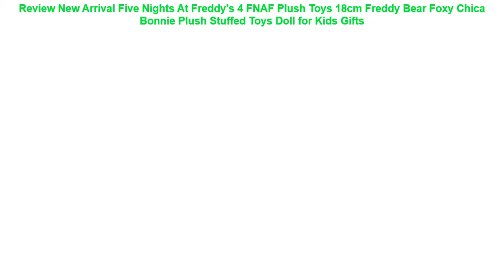Review New Arrival Five Nights At Freddy's 4 FNAF Plush Toys 18cm Fred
New Arrival Five Nights At Freddy's 4 FNAF Plush Toys 18cm Freddy Bear Foxy Chica Bonnie Plush Stuffed Toys Doll for Kids Gifts

Mon Lapinou Koi Plush Toys Stuffed Soft Fish Doll Soft Koi Pillow Plush Goldfish Cushion Cat's Toys =
Single Sale Minecrafted Building Blocks Zombie PigMan Steve Alex Skeleton My World Figure Bricks Toy kids gift Compatible Legoed =
Collectible 23'' 57 cm Reborn Baby Dolls Full Vinyl Body So Truly Like Girl Alive Doll In Brazil Toddler bebe Toy Birthday Gifts =
8 Colors Classic Base 32*32 Dots Plates Bricks Compatible Legoing Minecraft Technic Baseplates Bricks Building Blocks Kid Toys =
Bulk Technic part Rubber Stopper Chain link Grip Caterpillar Track Attachmen Brick Toy 24375 Compatible Building Block =

Metoo Doll Stuffed Toys Plush Animals Kids Toys for Girls Children Boys Kawaii Baby Plush Toys Cartoon Angela Rabbit Soft Toys =
25cm Kawaii Big Head Cartoon Plush Toys Stuffed Lying Animal Panda Doll Bolster Pillow Toy Cushion Bolster Gift Kids Home Decor =
Single Sale Toy Story IV Figure Buzz Lightyear Woody Aliens Jessie Dragon Building Blocks Set Models Toys JR1712 =
legoingLY Marvel Avengers Figures Super Heroes Building Blocks Captain American Iron Man mini model brick gifts kids toys YF30 =